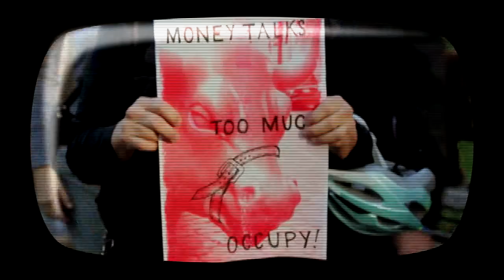OccupyAuckland Campbell Jones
Campbell Jones speaks at Occupy and Theory, Auckland University, November 4 2011